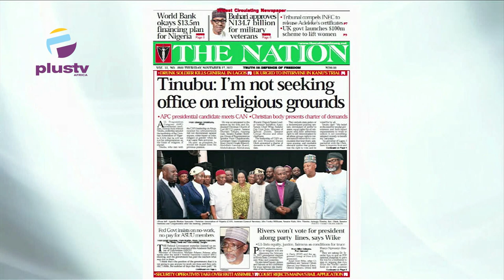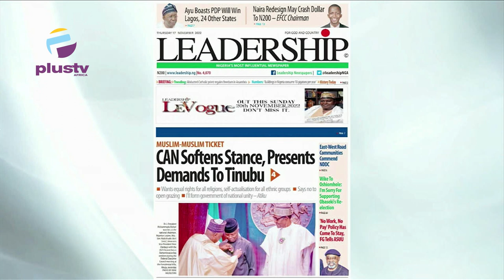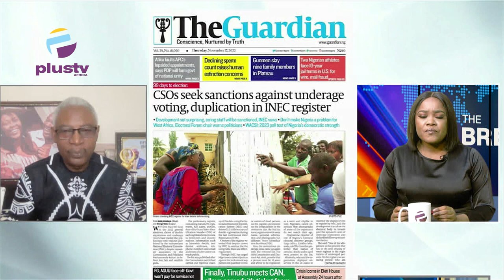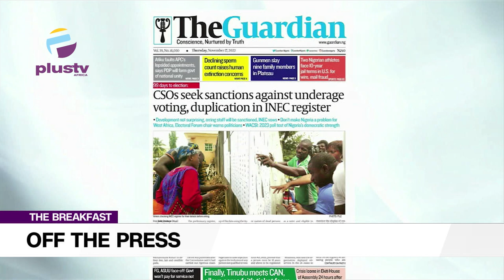I'm Not Seeking Office On Religious Grounds - Tinubu | OFF THE PRESS